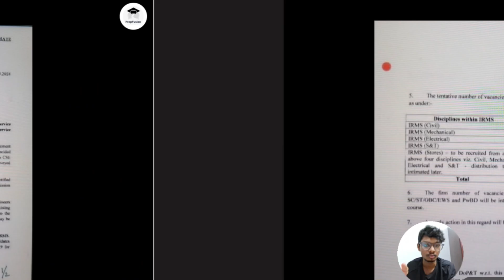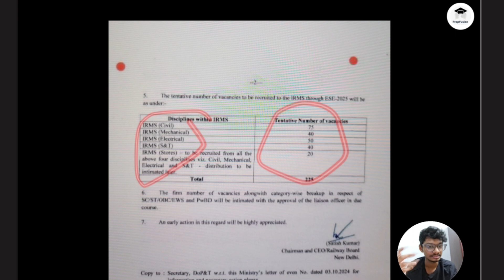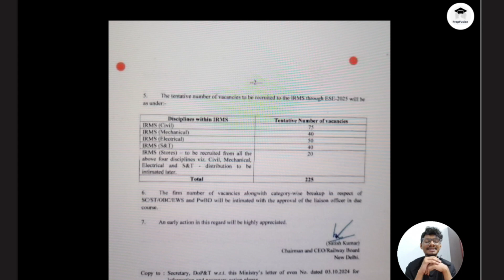🔥Indian Railways Vacancies Released Through UPSC ESE 2025 || Complete Details IRMS Through ESE